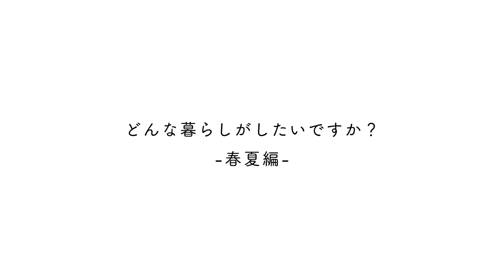どんな暮らしがしたいですか？-春夏編-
北海道東神楽町（旭川エリア）で活動する藤井光雄工務店の紹介ムービーです。